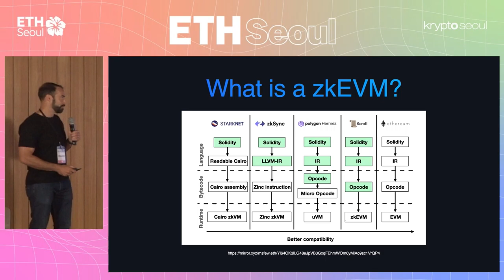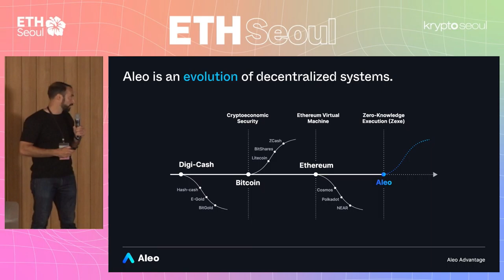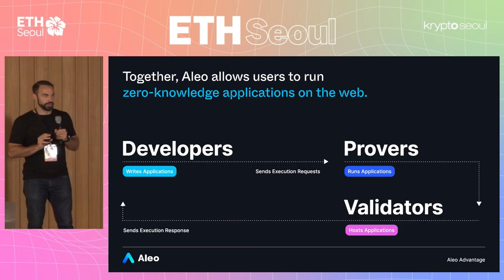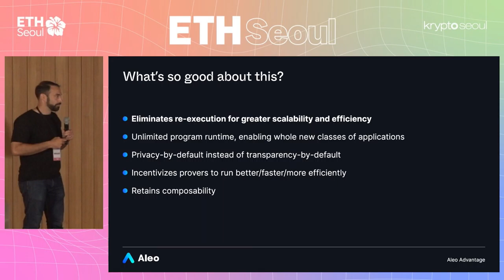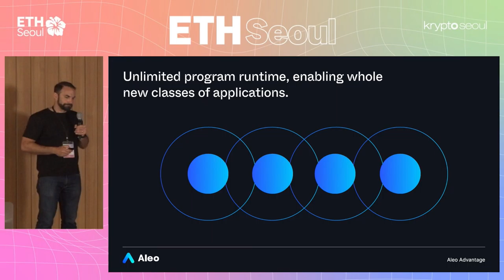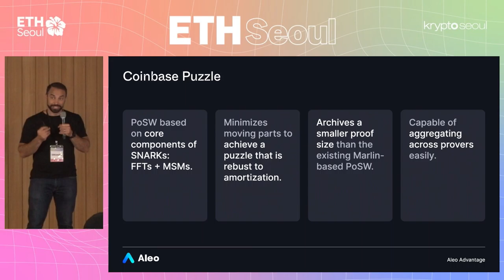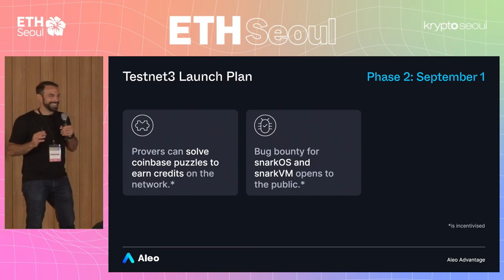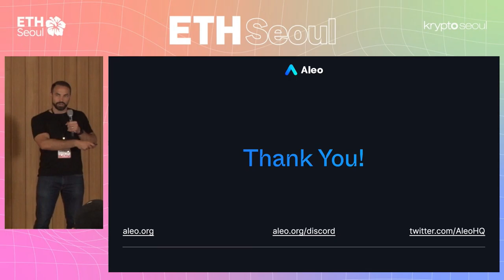The Aleo Advantage: Enabling Private, Scalable Applications in Web3 with Alex Pruden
[ETH Seoul 2022] The Aleo Advantage: Enabling Private, Scalable Applications in Web3 with Alex Pruden | Aleo

ETH Seoul is a festival for builders in the Ethereum ecosystem organized by KryptoSeoul. Aug 5-13, 2022 (Aug 5-7: offline, Aug 8-13: online)

Organized by KryptoSeoul / Dystopia Labs / Ludium